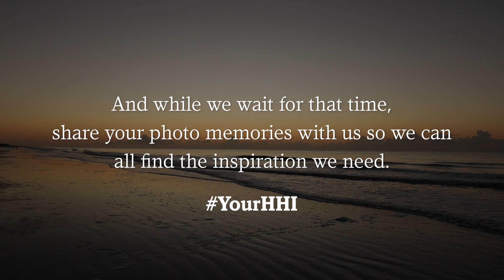YourHHI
You'll find your way back when the time is right. 🌊☀️🚲 While we wait for that time, share your photo memories with us so we can all find the inspiration we need. Use the hashtag YourHHI so we can see!